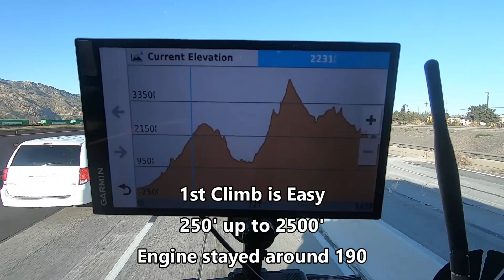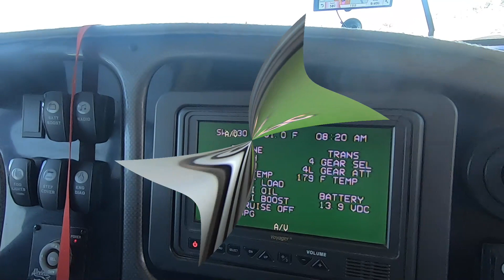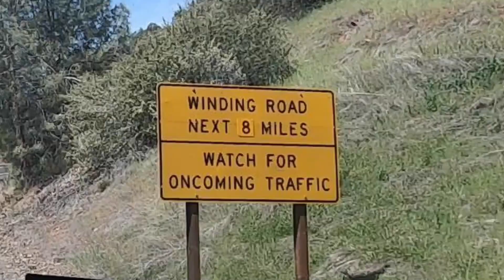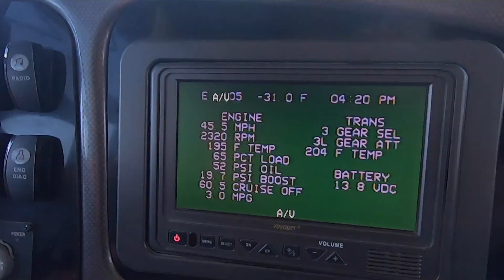Breakdowns Can Be A Game Changer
We had a great travel itinerary planned when both our Car and our RV broke own leaving us stranded in Yosemite National Park, causing us to abandon all our plans and try to get to a repair facility before it was too late..

GMG Davy Crockett Smoker
Blackstone Flatop Grill
AKASO V1 DashCam
AKASO Trace1 Pro DashCam

Portable Power Station
Portable Solar Panel

Camera: Canon 80D
Rode Microphone
Camera Canon G7X
GoPeo Hero7 Black
Drone: DJI Phantom 4 Pro
P4Pro Backpack
Gorilla Pod
Editing Software
Garmin 770 RV GPS
Weboost cell phone boost
Directional Antenna
Fireproof Safe
Clam Screen Tent
Hughes Autoformer
                   (Voltage Booster & Surge Protecter)
Portable Waste Tank

Quicken Financial Tracking